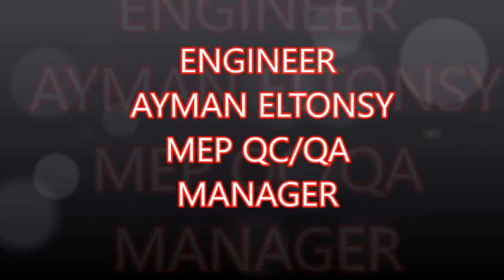Site Works Problems Problem No 8 - Lightning Protection down conductor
Kindly join me for all my personal pages and discussion telegram groups